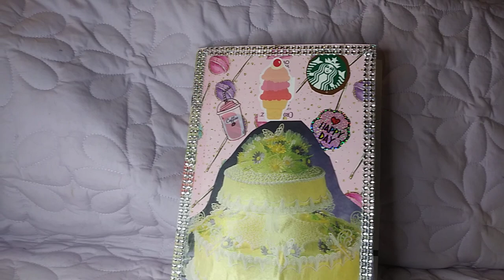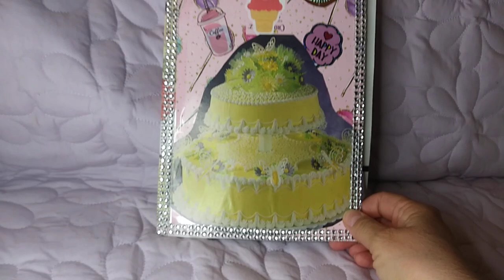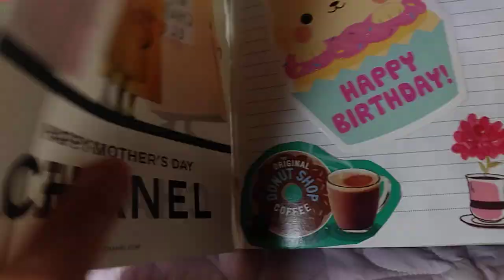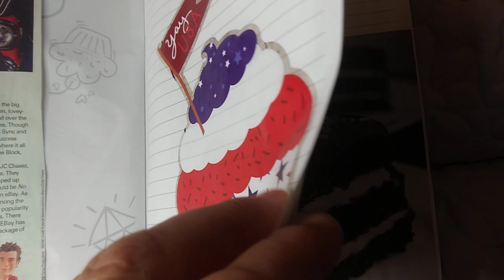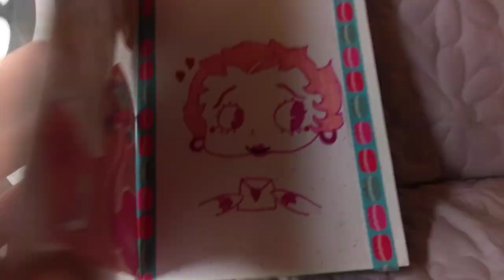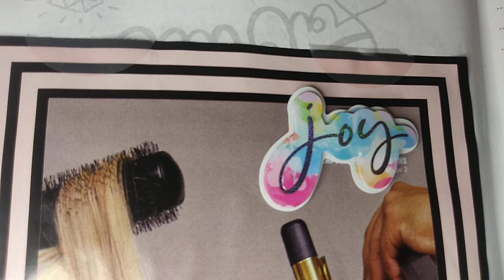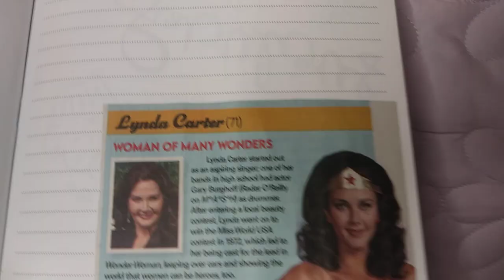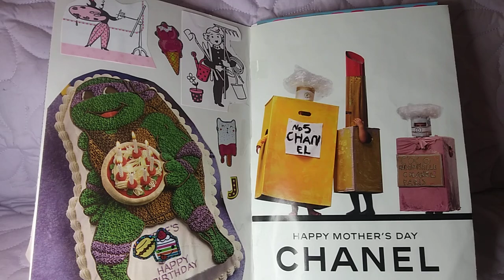Open Collab JOURNALJUBILEE Birthday 🎂Theme Journal W/ Cute Pages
PLEASE SEE A CORRECTION TO CHANNEL NAME I MENTIONED IN THIS VIDEO DOWN BELOW ⏬🔽 And this collab is hosted by @jamileesman2326 @perrypiccola and @prettydesignsandthriftyfin7941 thank you for watching. ( My apologies to Linnae for mispronouncing her channel name but it is corrected below so you can go check her video/ channel out) 🤗💕 i am not sponsored by any brand name spoken about or shown in this video. i love to joyjournal but you can call it journaling junkjournal scrapbooking glue book art memories anything you want. just have fun with it and enjoy if you join in! so please share wherever you are around the world and please and and please join in and thank you to Linnae at FASHIONABLY 50 SOMETHING AND BEYOND. NOT 'Fabulously' as I mistakenly said in this video